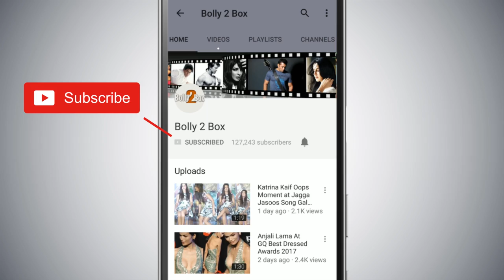Bigg Boss 12 To Begin On This Date | Salman Khan